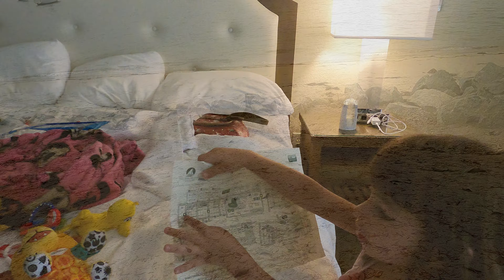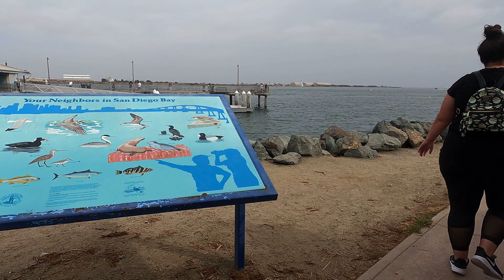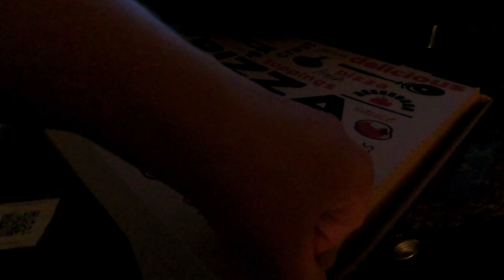Road Trip to San Diego, Shelter Island Beach, Aircraft Carrier Comes in to Dock, Day 1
Day one of our short San Diego trip starts off with a 7 hour drive. Once we woke up we were raring to go to Shelter Island's small beach which was near our hotel. Walked around Shelter Island and even enjoyed the playground there! We also witnessed a special moment of a US Navy aircraft carrier coming into port.